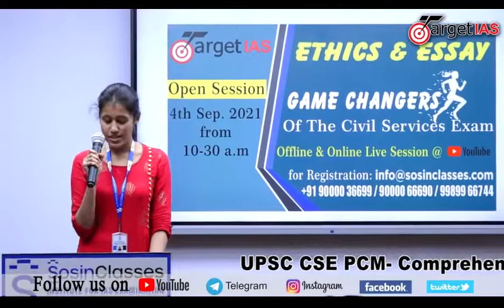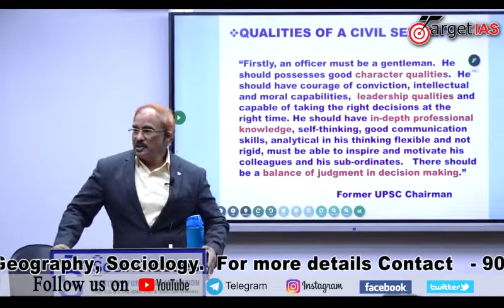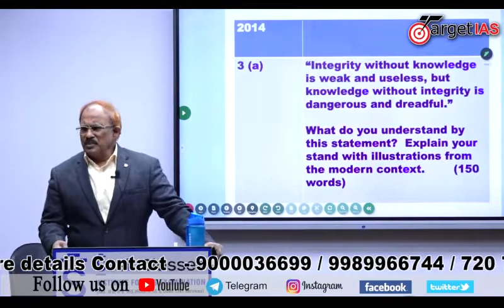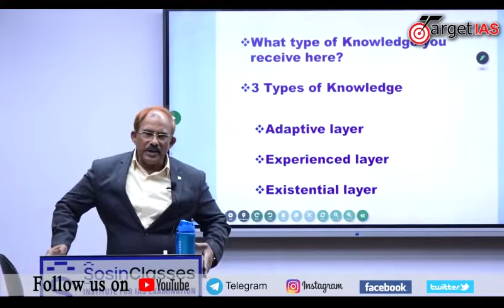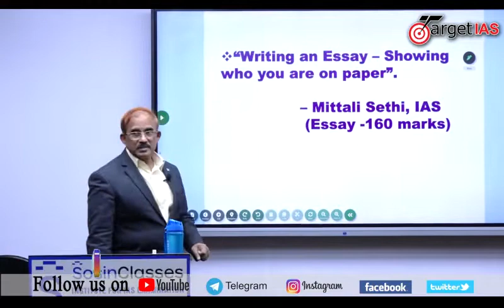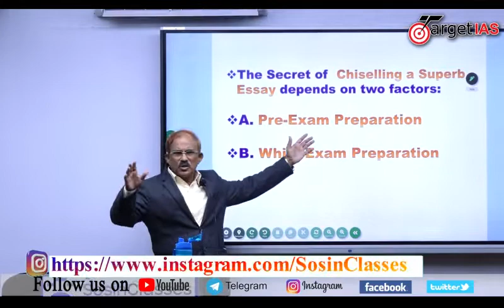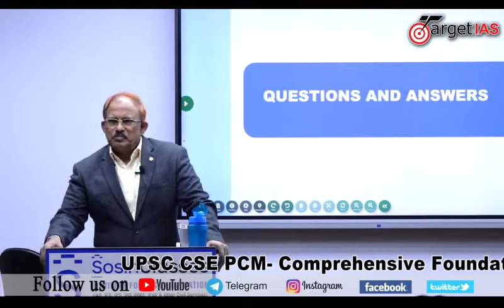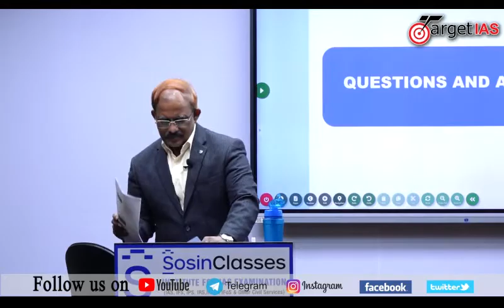ETHICS & ESSAY OPEN SESSION UPSC IAS IRS IPS IFS​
Admissions OPEN - JOIN NOW
COURSES :
Online Karmayogi + Integrated Mentorship Program 2020-21
UPSC CSE Comprehensive Prelim cum Main program 2020-21.